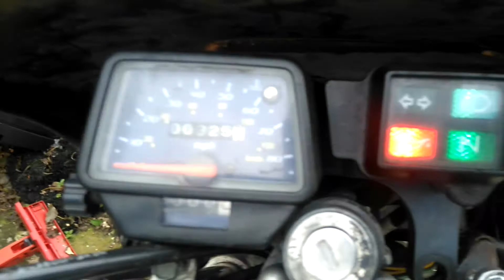Yamaha dtr 125 first start after new cdi unit big one exhaust sound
Dtr 125 just put a new cdi on the bike rips,av got the powervavle fully open 240 main jet big one exhaust and the cdi unit is a gilera sc  which is unrestricted,between dep and big one id recommend big one exhaust system bike has all the harness switches clocks engine from an eleccy start 2007 bike